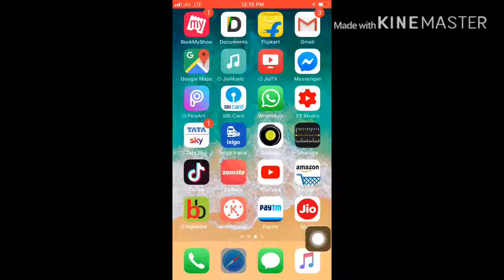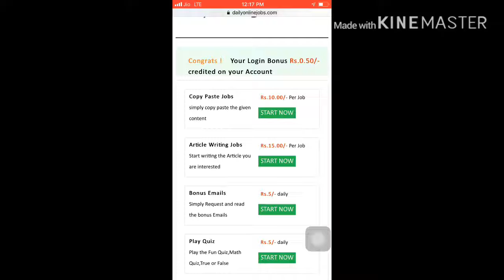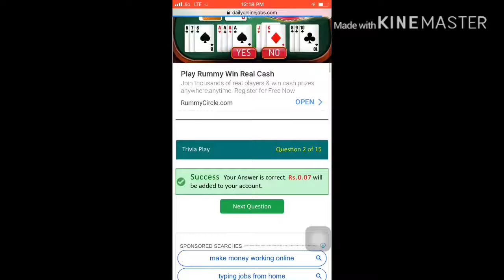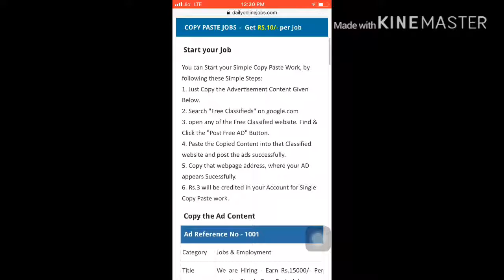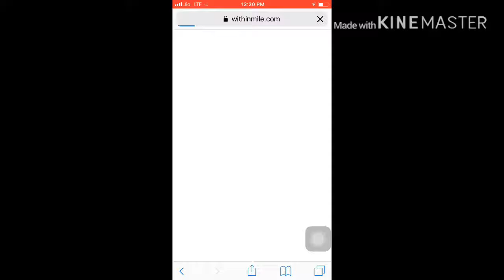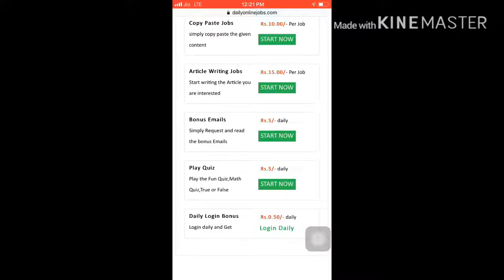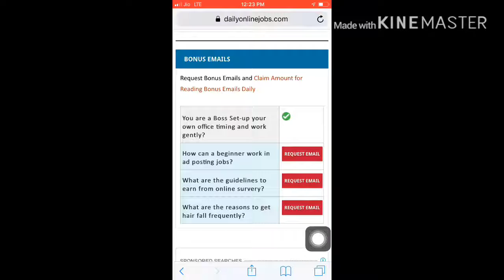Earn money online